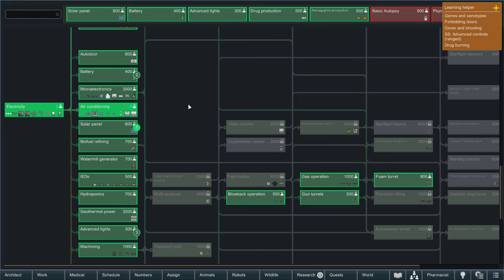Rimworld: Concord of Absurdities - Episode 04: Three Up, Three Down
Rimworld 1.4 with Royalty, Ideology, & Biotech DLCs.

A Casual-esque approach to not dying an ignoble death on the Rim. Let's face it though, it'll probably happen sooner than later.

𝗦𝗽𝗲𝗰𝗶𝗮𝗹 𝘁𝗵𝗮𝗻𝗸𝘀 𝘁𝗼 𝘁𝗵𝗲 𝗽𝗮𝘁𝗿𝗼𝗻𝘀 𝘁𝗵𝗮𝘁 𝗺𝗮𝗸𝗲 𝘁𝗵𝗶𝘀 𝗰𝗼𝗳𝗳𝗲𝗲 𝗳𝘂𝗲𝗹𝗲𝗱 𝗰𝗼𝗻𝘁𝗲𝗻𝘁 𝗽𝗼𝘀𝘀𝗶𝗯𝗹𝗲!
••• Life of the Party Patrons:
•• Party People Patrons: 𝘗𝘭𝘢𝘺𝘦𝘳 𝘟, 𝘎𝘏𝘰𝘯𝘥𝘰
• Wallflower Patrons: